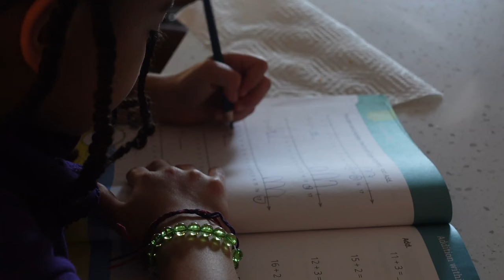Single Mom Vlog | Weekday Night Routine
Spend the night with us as I show yall what our typical weekday evenings look like. from school pick up, to dinner and bed time, enjoy watching as i show yall our routines and how we wind down and prep for the next day ahead. Single momming it is definitely a tax, but i love this time with my girl and sticking to the routines together that work for us!

00:00 - intro
00:11 - after school pick up!
00:26 - wind down chit with my 6-year-old
01:30 - tonight’s “mom tasks” : dinner, laundry, straightening up
02:30 - nova does some math work
05:18 - cook dinner with me
05:47 - work/mom life mini update
07:40 - post dinner wind down
08:31 - Nova’s bathroom/bed routine
09:45 - prep school lunch with me
10:54 - outro

◦ AGE: 27
◦ RACE: Black
◦ ETHNICITY: Cape Verdean
◦ CAMERA: Sony zv-1
◦ LOCATION: Atlanta, GA